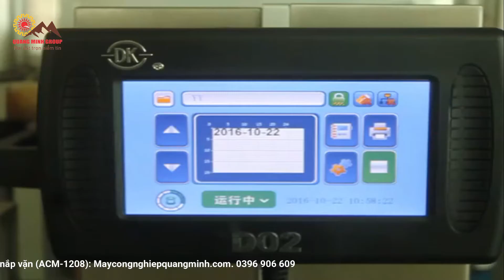Máy đóng nắp quay chai tự động cho chai nhựa hoặc thủy tinh, có nắp vặn ACM 1208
Máy áp dụng phương cách đóng nắp bên. Máy phù hợp với nhiều loại vật liệu khác nhau, tốc độ đóng nắp cao có thể lên đến 100 chai mỗi phút.
Đặc trưng:
1. Máy được cấu tạo chính bằng Thép không gỉ Inox 304.
2. PLC + hệ thống điều khiển màn hình cảm ứng.
3. Không cần thay đổi thành phần khi vật liệu hoặc hình dáng của chai và nắp thay đổi, chỉ cần điều chỉnh vị trí của một số thành phần.
4. không có chai, không có nắp chèn, không có chai, không có nắp.
5.Máy được trang bị mũ trùm an toàn.

"Quang Minh Group với những chuyên viên có kinh nghiệm lâu năm về tư vấn, thiết kế và lắp đặt các thiết bị, dây chuyền sản xuất cho các công ty trong và ngoài nước. Sứ mệnh đem đến những lựa chọn tốt nhất với nhu cầu cũng như tiềm lực của doanh nghiệp, nhằm đem đến hiệu quả sản xuất tốt nhất .
Địa chỉ: 58/11 đường số 5 , KP1, Hiệp Bình Chánh, tp Thủ Đức, Thành Phố Hồ Chí Minh.
Số điện thoại: 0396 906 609
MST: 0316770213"